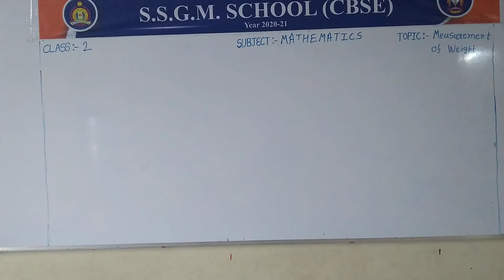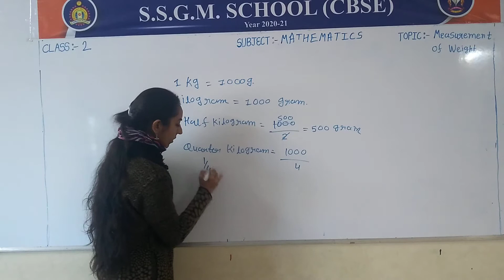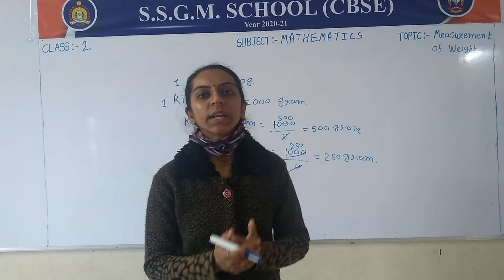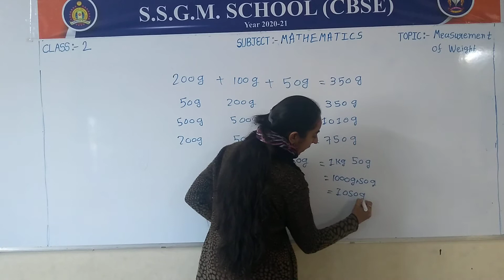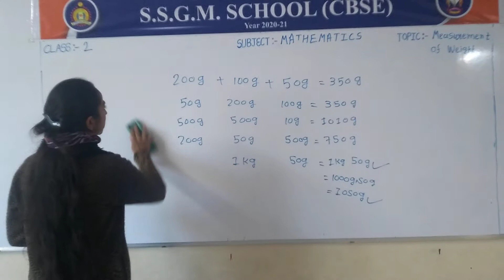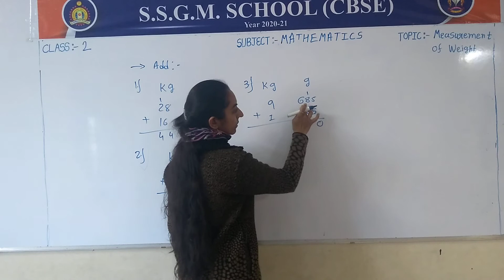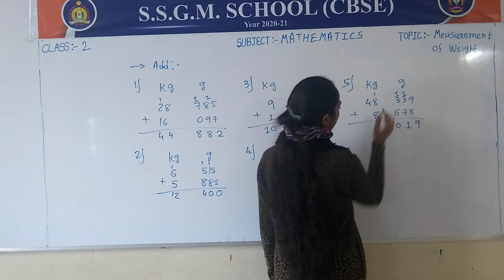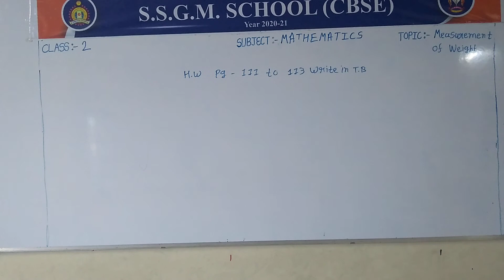STD 2 SUB MATHS TOPIC MEASUREMENT OF KILOGRAM